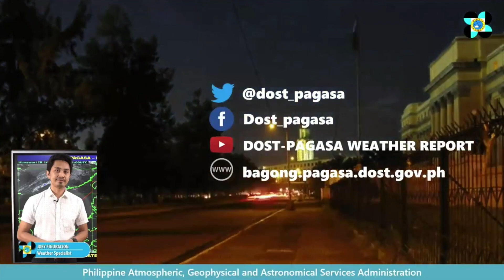Habagat still affects west Luzon; rest of PH to have fair weather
Only the western parts of Luzon are forecast to feel the effects of the southwest monsoon, as most areas in the country are seen to have fair weather conditions on Wednesday, June 16, 2021, according to the state weather bureau. Video from DOST-PAGASA'S FACEBOOK PAGE